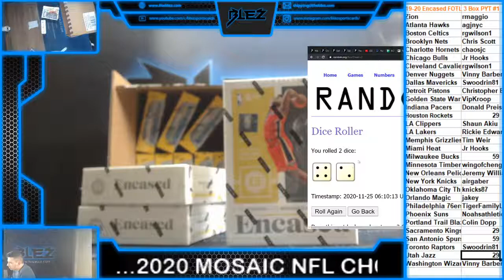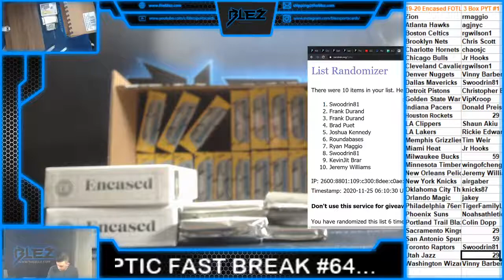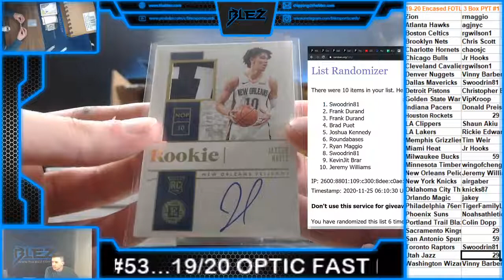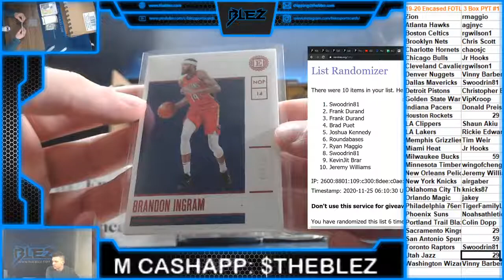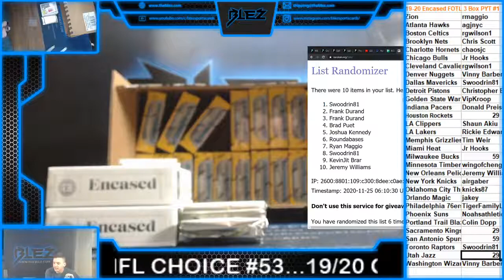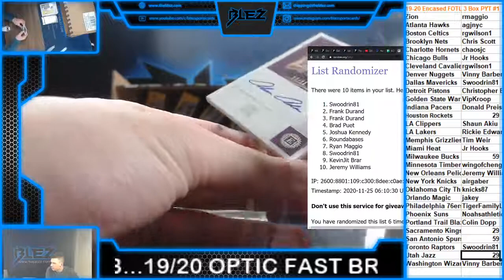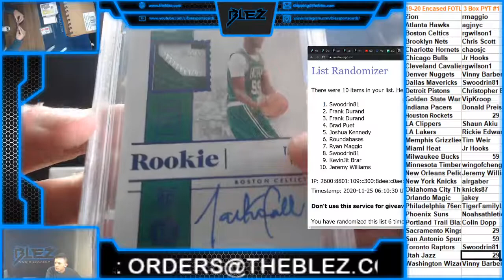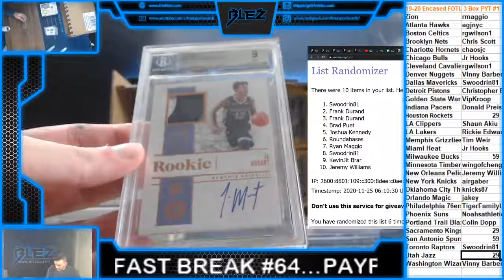2019-20 Encased BSK FOTL 3 Box PYT #1